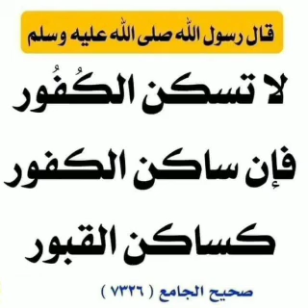١٢ أغسطس، ٢٠٢٢